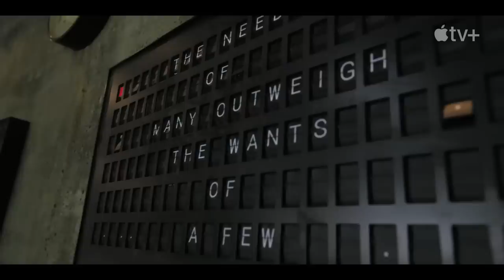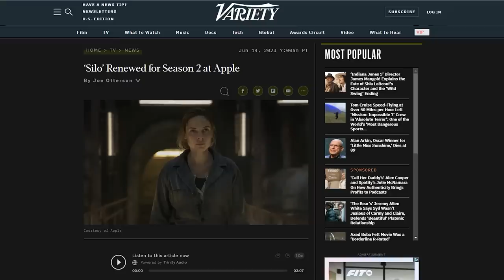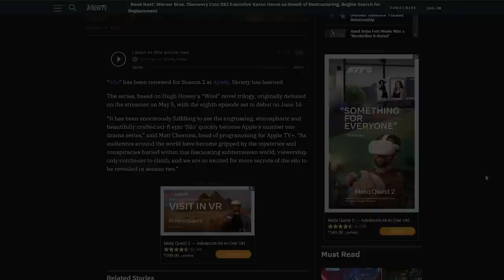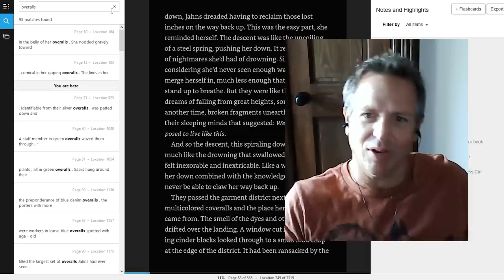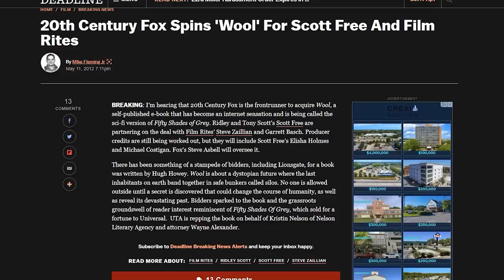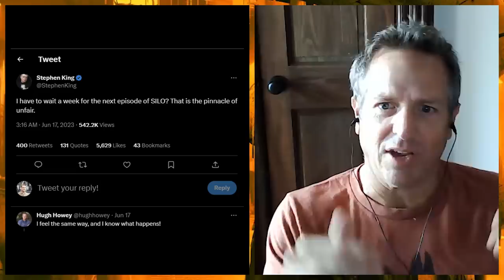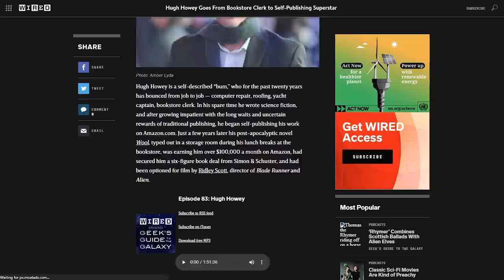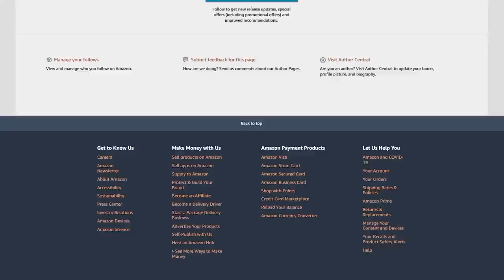Silo Season 1 Discussion With Hugh Howey Author & Silo Series Creator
Silo Season 1 Discussion with author and series creator Hugh Howey. Post-Finale season breakdown and Season 2 discussion.

Pete Peppers is joined by New York Times Best Selling Author Hugh Howey to discuss Silo’s first season on Apple TV+. Hugh talks about the long process of getting the show made, the challenges of making an adaptation, working with Graham Yost, hopes he has for future seasons, and much more.

Hugh C. Howey (born 1975) is an American writer, known best for the science fiction series Silo, part of which he published independently through Amazon.com's Kindle Direct Publishing system. Howey was raised in Monroe, North Carolina, and before publishing his books, he worked as a book store clerk, yacht captain, roofer, and audio technician.

Silo’s first season ends with Jules (Rebecca Ferguson) is finally caught and forced to go outside to clean. While she’s waiting, Walker (Hariet Walter) realizes that the heat tape that IT uses is designed to fail so that the cleaners die before they get too far from the Silo. By replacing it she buys Jules more time and we see Bernard (Tim Robbins) rush to the server room in a panic. When she makes it to the top of the hill she sees that the world is desolate but that there are several other Silo sites nearby.

The first season ends on a cliffhanger about what Juliette will do next, but Apple TV+ has renewed Silo for a second season that is filming right now. The season one finale delivered a lot of answers with several enduring mysteries for fans to ponder until the next season arrives. It’s not clear how the Silo residents will react to Jules’ refusal to clean, or what this means for Bernard and the future of the Silo.

The Silo is an underground world where the last 10,000 people on Earth live to stay safe from the toxic environment on the surface. The inhabitants aren’t aware of how it got there or why things are the way they are because a rebellion 140 destroyed their histories. Things take a turn when the Sheriff's wife starts asking questions and eventually asks to go outside. This is the cardinal rule of the Silo. Any spoken request to leave the Silo is granted, but it’s irrevocable, once uttered it’s determinative, in other words, it’s a death sentence.

S1, E10
JUNE 30, 2023
Outside
Season Finale. Juliette’s fate seems sealed when certain truths finally come to light.

Silo is the story of the last ten thousand people on earth, their mile-deep home protecting them from the toxic and deadly world outside. However, no one knows when or why the silo was built and any who try to find out face fatal consequences. Rebecca Ferguson stars as Juliette, an engineer, who seeks answers about a loved one's murder and tumbles onto a mystery that goes far deeper than she could have ever imagined, leading her to discover that if the lies don't kill you, the truth will.

Author Page on Amazon

Chapters:
0:00 Intro
2:12 Coveralls or Overalls & Season 1 Success
8:14 History of Wool & Silo Series
12:51 The Adaptation Process
26:32 Added Character Details
34:45 Involvement in Writing/Producing for Apple TV
39:43 Pacing from Book to Show
45:17 Season 2 Hints?

Listen to my new podcast with Courtney from Courtney’s reviews. Growth Decay Transformation - A Breaking Bad Rewatch Podcast